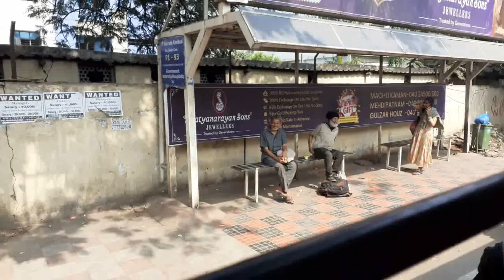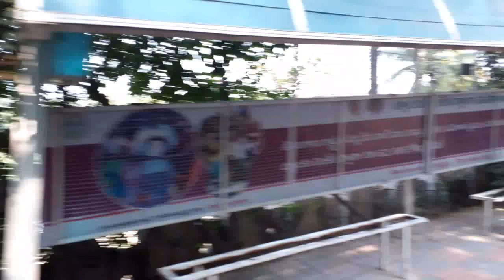Bombay Colony To Koti TSRTC Bus Journey Hyderabad City 95M 🚍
jalpally to koti bus journey hyderabad

Bombay colony to koti tsrtc journey

95m journey hyderabad city bus video